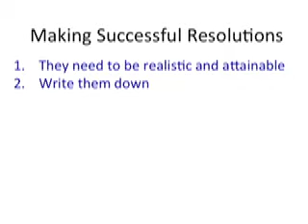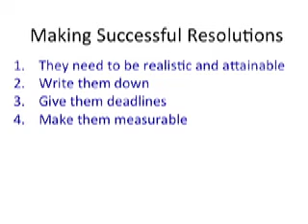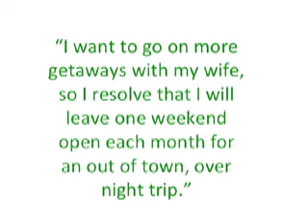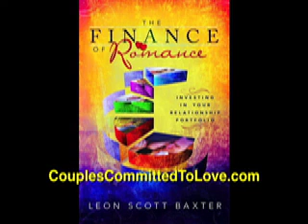5 Minutes of Relationship Investment #2: The Reason You Need to Start Today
America's Romance Guru, Leon Scott Baxter, shares relationship investment tips in just five minutes, based on his book, The Finance of Romance

In this second installment of the series (yes it is a new installment...you'll notice significant changes after the first 90 seconds), Leon explains why you can't put off investing in your relationship any longer.

Looking forward to your feedback.